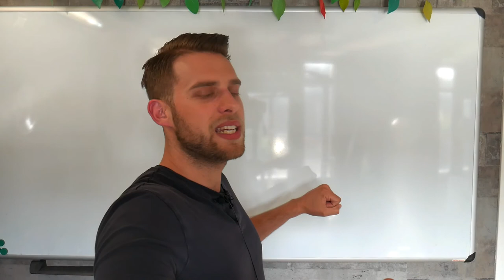Om de 6 weken van oefeningen wisselen, of iedere week?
- Ook je eigen sportschool / Pt studio openen? check deze -Schema's en coaching Om de 6 weken van oefeningen wisselen, of iedere week?